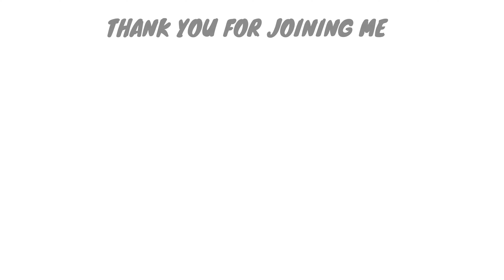500 REP AB CHALLENE WORKOUT - 6 pack abs (No equipment) | Selah Myers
Are you ready for your entire core to be on fire? In the next 15 minutes, we will do 500 reps of my favorite ab exercises.  We will be targeting the entire core: Upper abs, lower abs, and obliques which means this is the perfect workout to add to your weekly routine.

We have 10 different exercises that we do for 25 reps each before moving on to the next move. Once we complete all 10 we do it all again! 10x25x2=500 reps!

Double Deadbug
Heels in/out crunch
Straight bicycle
Flutter Kicks
Crunch in circle
Russian twist
Cross Mt. Climbers
Reverse Crunch
Eagle Crunch
Windshield wipers